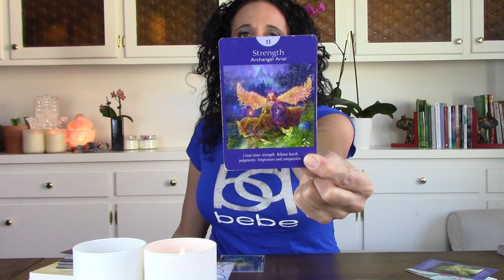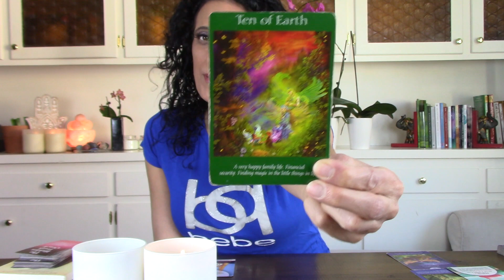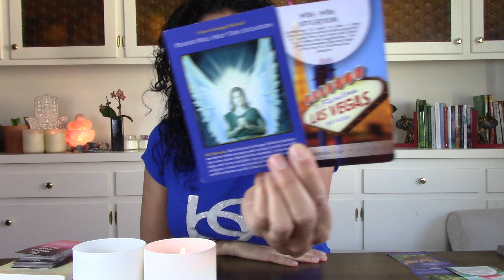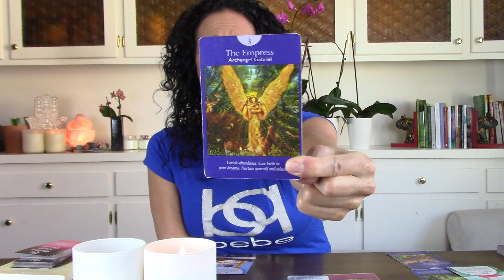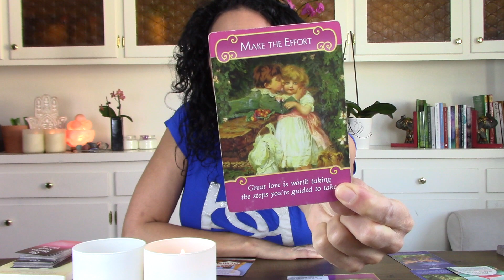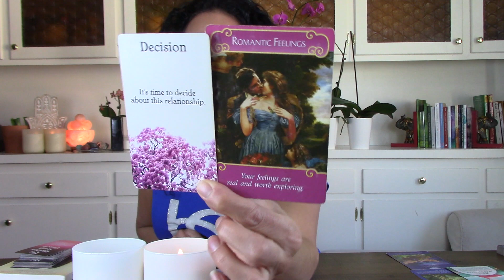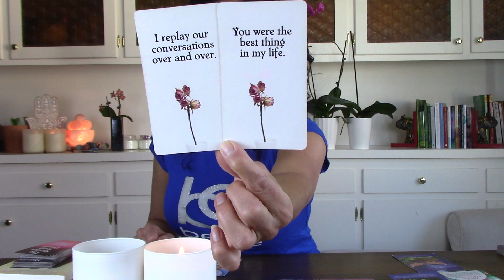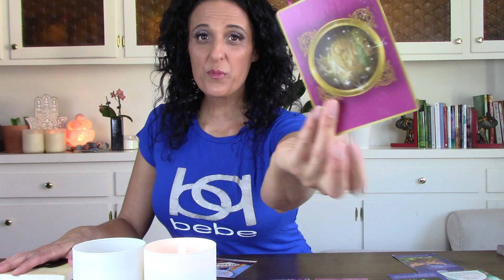🔥🔥TWIN FLAME TAROT READING JAN 24TH-30TH 💕DIVINE MASCULINE, IT'S GO TIME!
NEW! Twin Flame Group Coaching & Community